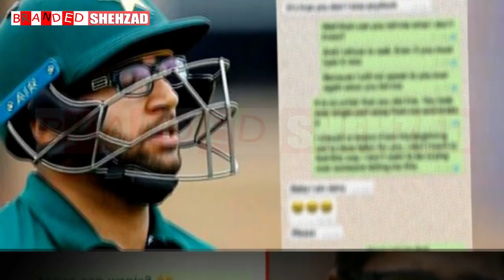PCB Big Decision About Imam ul Haq Gets Embroiled in Scandal | Branded Shehzad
Pakistani cricketer Imam-ul-Haq has been  embroiled in  a scandal  after
screenshots of his alleged  conversation with several women went viral on the Internet.